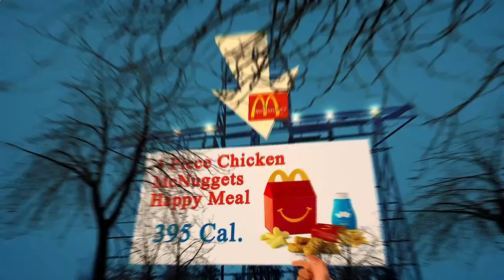Nearest Restaurants to Me Berlin 10437 DE, Berlin, Germany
Australia 31.3
United Arab Emirates 31.7
Canada 29.4
United Kingdom 27,8
Spain  23.8
Germany 22,3
France             21,6